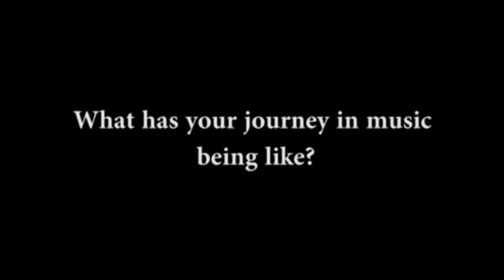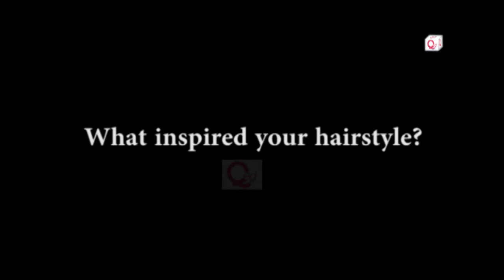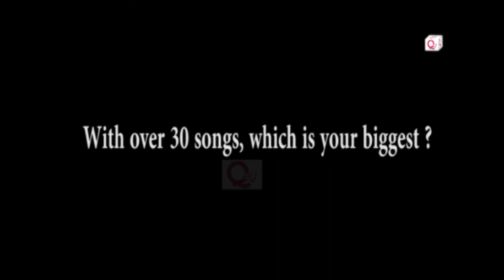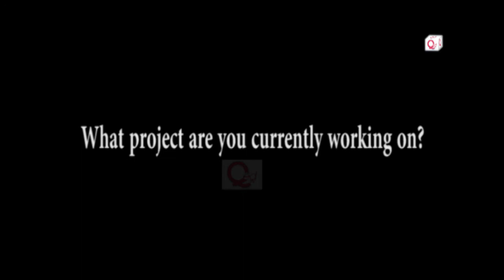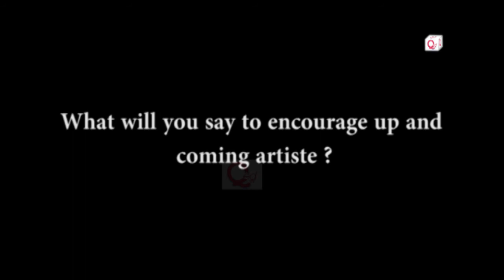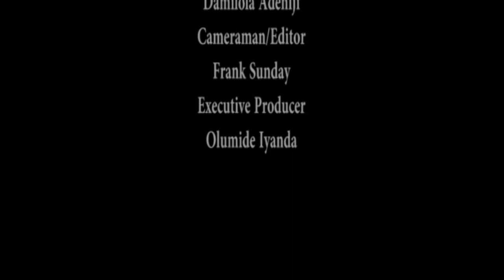The Iceberg Slim interview video